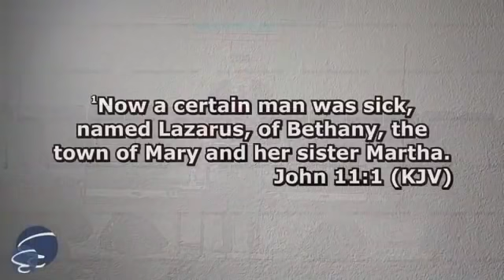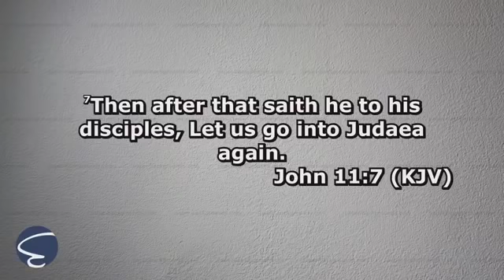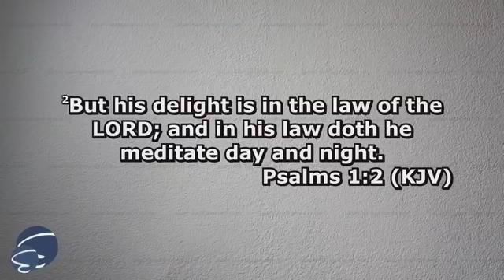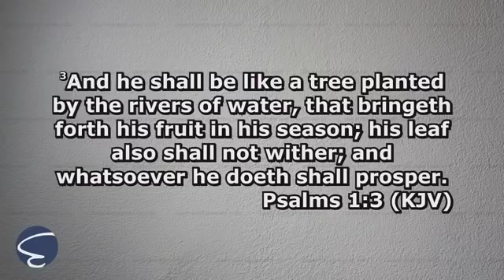Matthew Tuttle - "Delayed But Not Denied"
Pastor Matthew Tuttle preaching "Delayed But Not Denied". God bless!

Enjoy, please share with at least one person, and God bless!